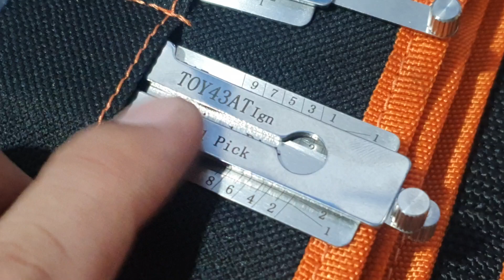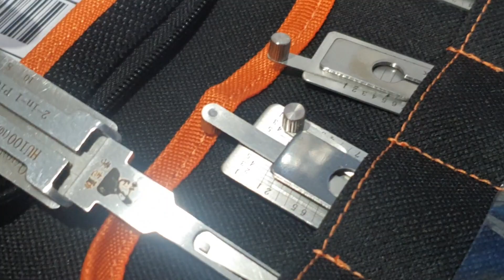LISHI THAILAND สั่งเป็นชุดถูกกว่า สั่งเป็นชิ้นเริ่มต้น 590 บาท